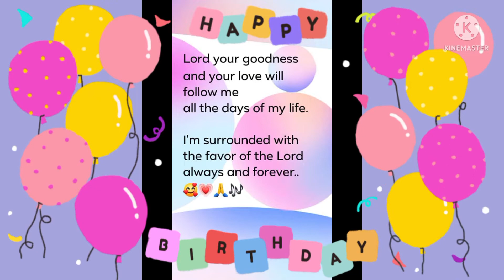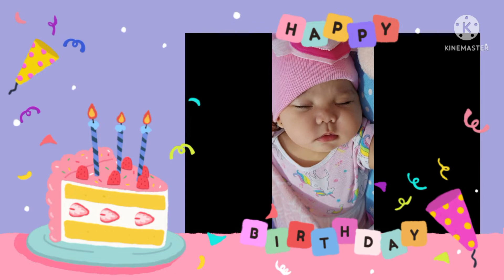First Birthday/June 13 2022 Abigail bree Relator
first birth birthday celebration of my nephew... abigail bree relator